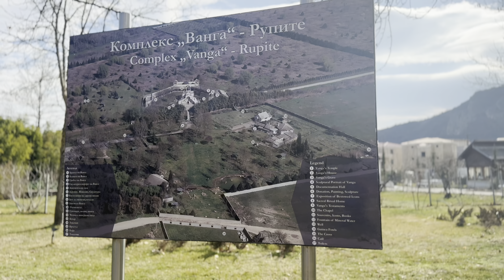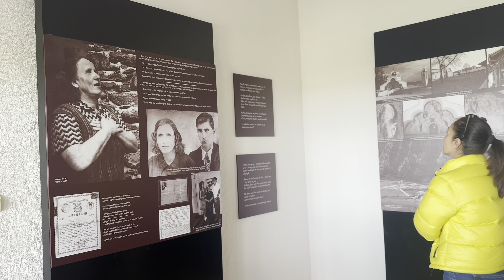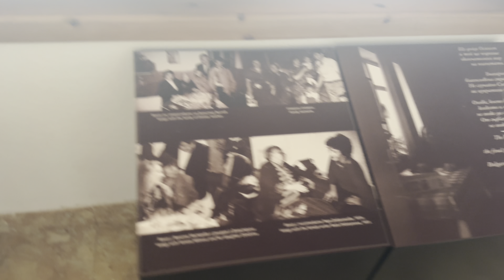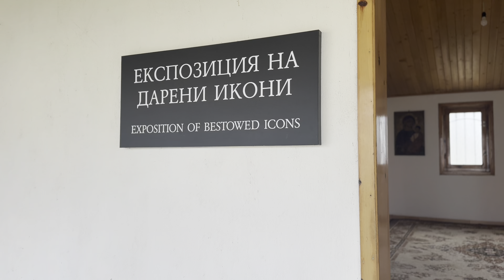Облагороденият комплекс Ванга в Рупите, заедно с минералните извори е предпочитано място за отдих